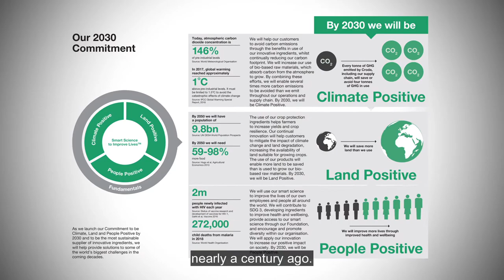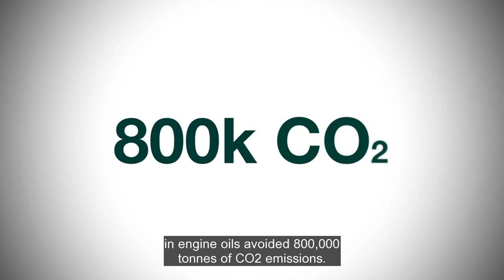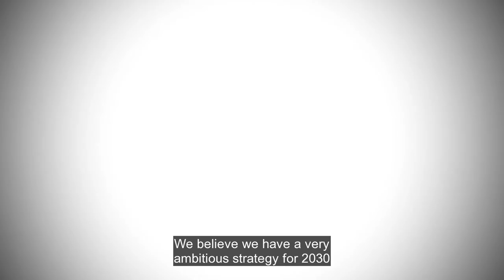Croda's 2030 Commitment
'Croda's 2030 Commitment' is the fourth episode of a new fast-turnaround report series ‘Chemical Industry Helping to Fight COVID-19’ co-produced by the Chemical Industries Association (CIA) and ITN Productions Industry News. The series showcases how the chemical industry is responding in a huge global effort to meet the demands of the global pandemic crisis.